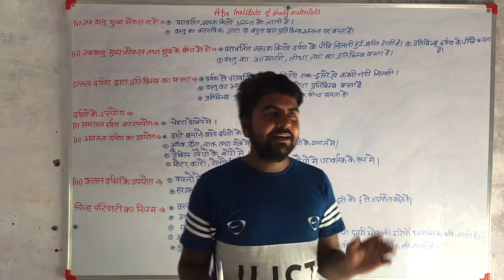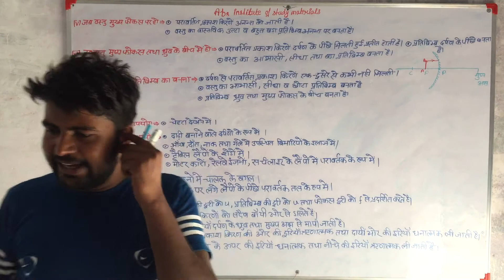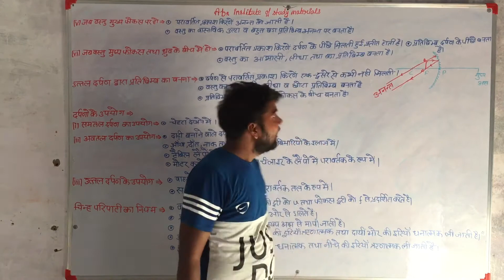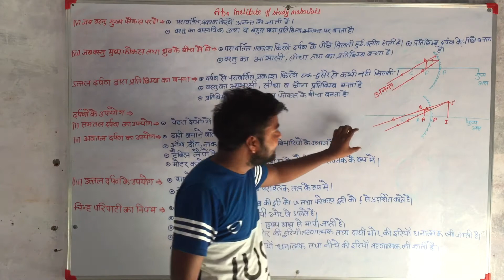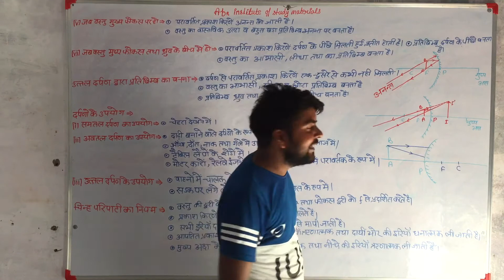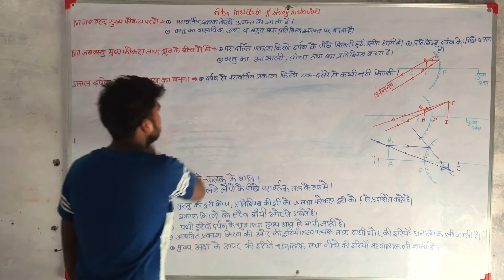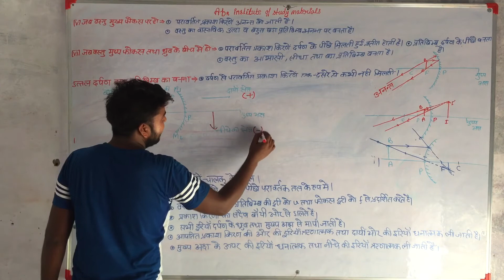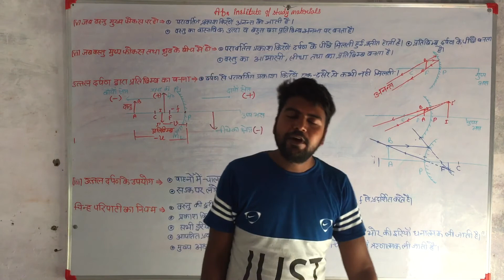प्रकाश (light) विज्ञान ( science) कक्षा -१० भाग-6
Lecture by rajesh sir
प्रकाश , light ,concave mirror,convex mirror
Use of mirrors
उत्तल दर्पण के उपयोग , समतल दर्पण के उपयोग ,अवतल दर्पण के उपयोग
Use of plane mirror,convex mirror,concave mirror
दर्पणो के उपयोग
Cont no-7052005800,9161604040